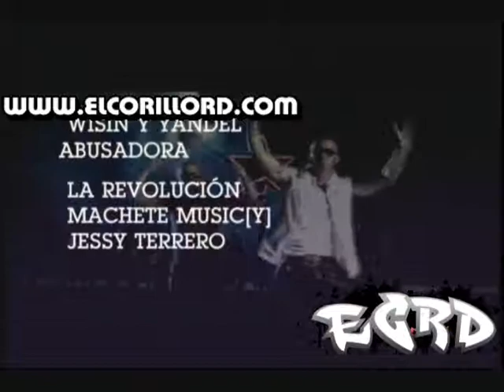Wisin & Yandel "Abusadora"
Abusadora
Wisin & Yandel
La Revolucion (Deluxe Version)